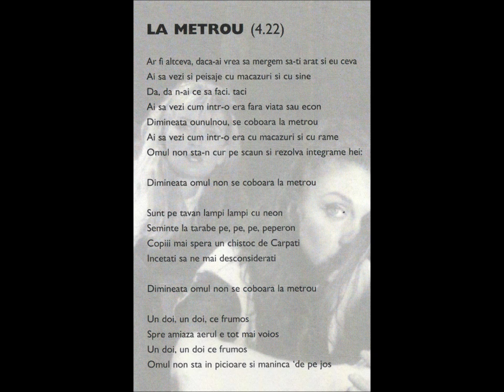Secret - La Metrou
THE UNDERGROUND - A song about the "spicy" and varied life of the underground in Bucharest. There you can find people of all sorts - people worrying about their troubles, people doing crosswords, businessmen, children playing songs to try and earn some money. We delve into this subterranean life and the lives of the people who pass through it